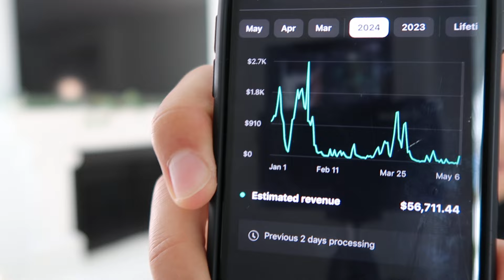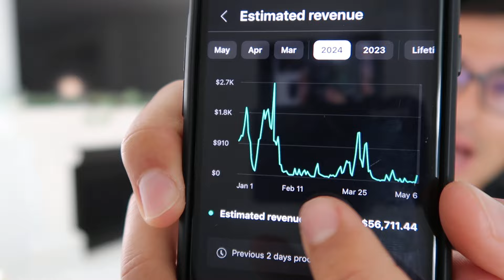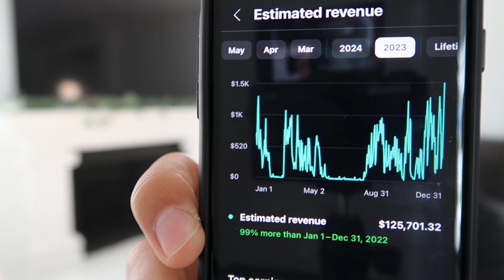Uber CEO Will Be Deactivating 100% Of Drivers Who Do Not Agree To Drive An Electric Car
⭐️Get Your Uber, Lyft, Or Gig Driver Account Reactivated ⭐️

Rideshare Professor
Dustin is Driving
Rideshare Revolution